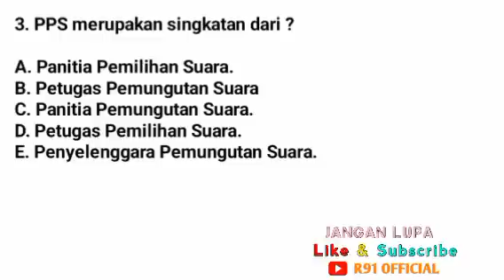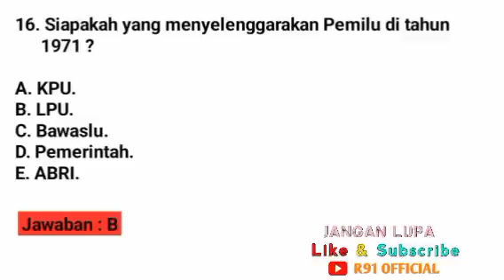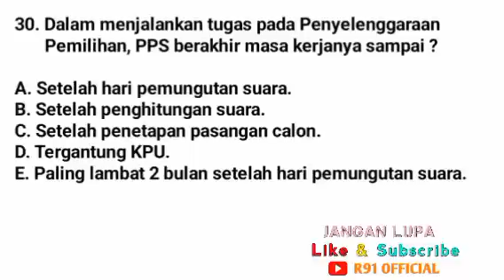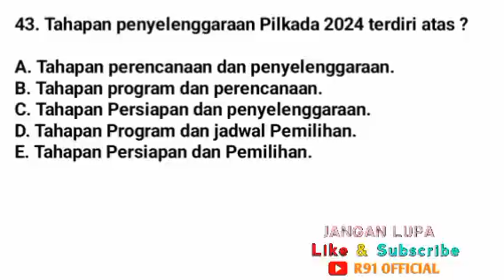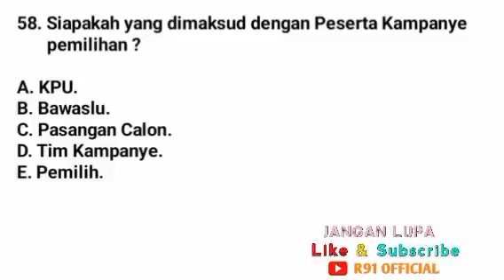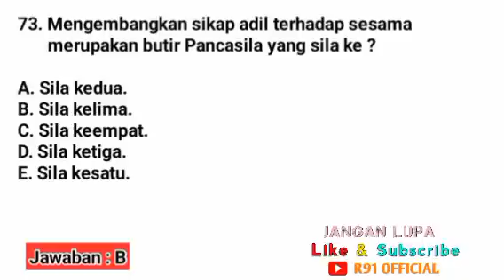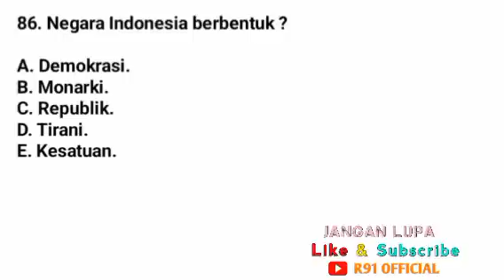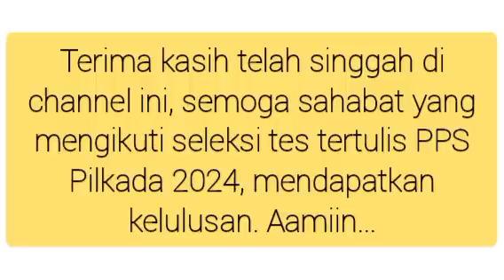Latihan Menjawab Soal Tes Tertulis Calon PPS Pilkada 2024 || Part 1